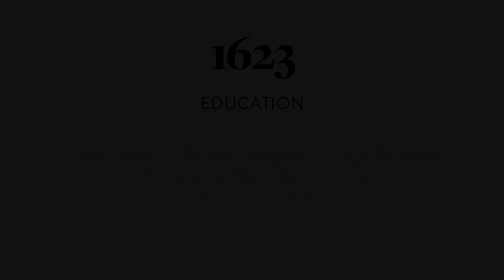Manchester-Essex Regional High School's Memorial Day Assembly 2018